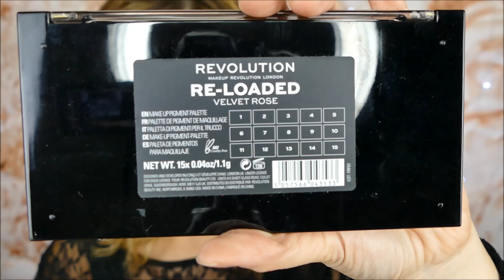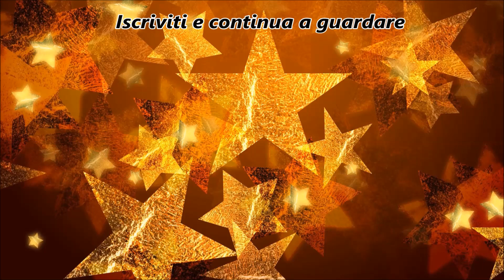Revolution Velvet Rose Palette || laEliZ